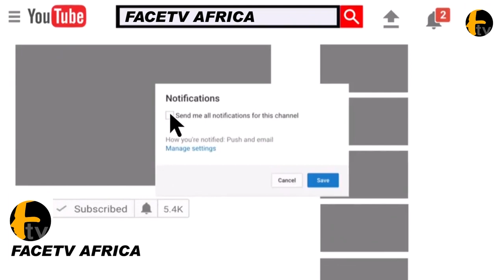VETERAN FALI WEREPE ẞLOW HØT ON MADAM SAJE AFTER CLAIMING SHE IS NOT HER MATE AT YINKA QUADRI BIRTHD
SENIORITY CLASH FALIWEREPE REPLY MADAM SAJE AFTER SHE CLAIMED 50YEARS FRIENDSHIP WITH YINKA QUADRI Face tv Africa Face tv Africa Facetv Africa Face tv AFrica Facetv Africa Facetv Africa and Music face: Real Indigenous Nigerian Music. We profile top performance, top rated Nigerian musicians, legends, events, video musicals and we dish them out to you from a Nigerian point of view.